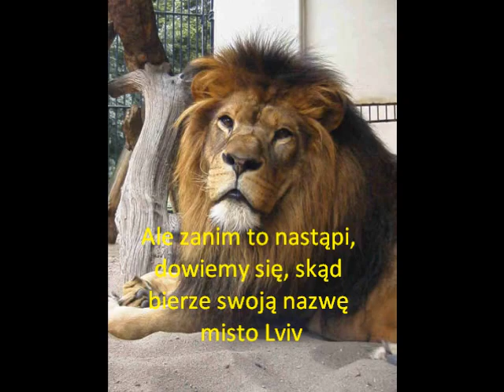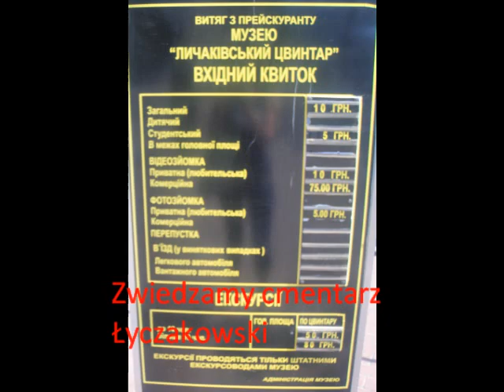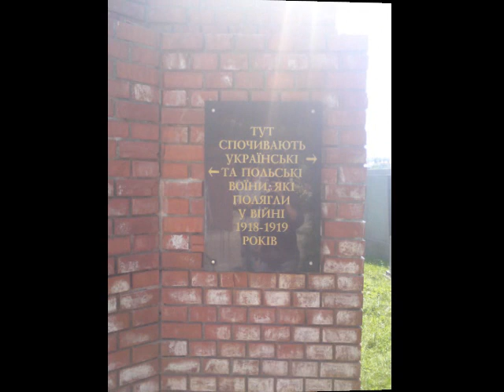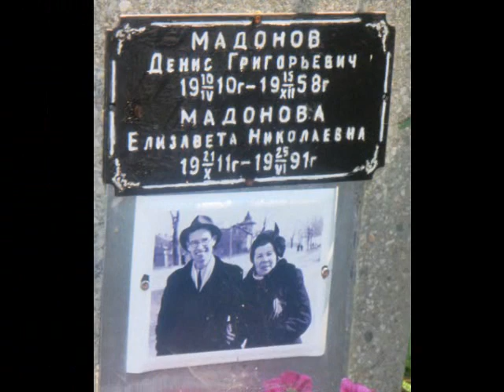Lviv 2010 - part 2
Druga część filmu o ekskursji do Lwowa.